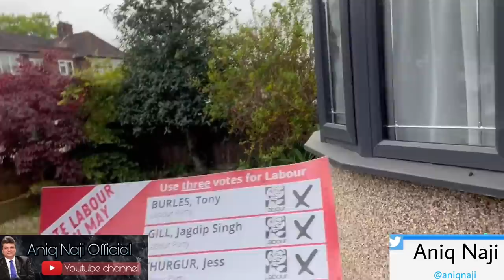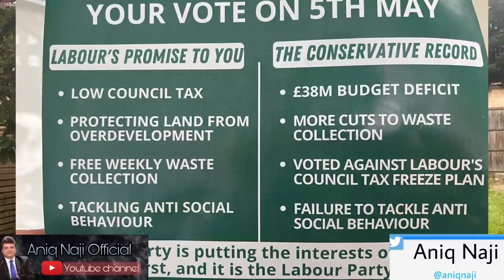Eid Mubarak| Secular State Benefits|Eid In London|Aniq Naji Official